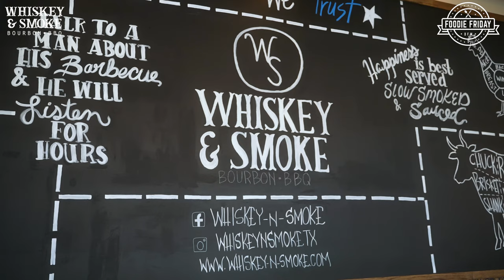First Look at the Flower Mound River Walk's New Smokehouse & Bourbon Bar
Welcome to Whiskey & Smoke which just opened up at Flower Mound's River Walk. This new restaurant takes your traditional BBQ experience and elevates it with both taste and presentation.

Plus you'll find premium menu items like a Wagyu filet & NY strip, a pecan-crusted salmon, and a stuff yellowtail.

In addition to incredible items in the dining room, their bar serves up some breathtakingly beautiful cocktails like their take on an Old Fashioned infused with their house made bacon and a vibrant drink called the Bless Your Heart made with dragon fruit.

Welcome to Whiskey & Smoke!

📍 Visit Whiskey & Smoke: 4120 River Walk Dr, Flower Mound, TX 75028